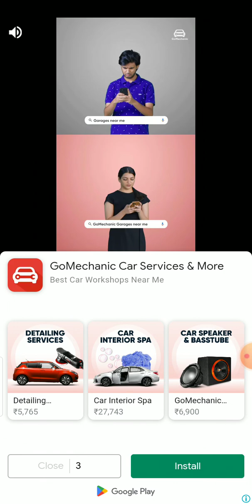my talking tom